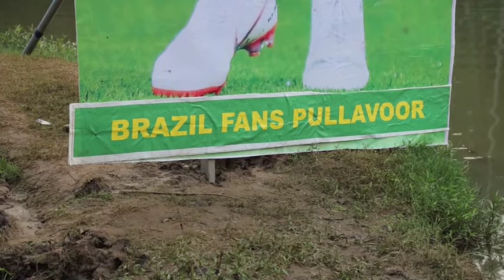Indian village welcomes the World Cup with giant cutouts of Messi and Neymar